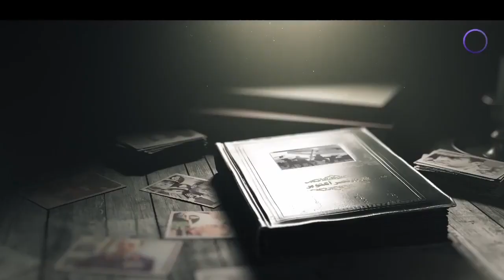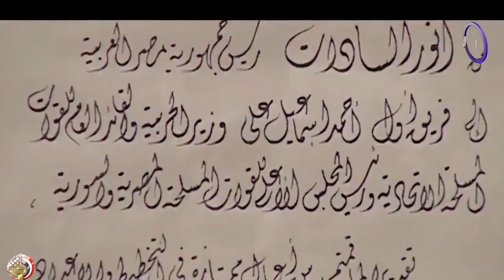سجلات نصر أكتوبر المجيد.. المشير أحمد إسماعيل علي حرب_أكتوبر_50_عامًا